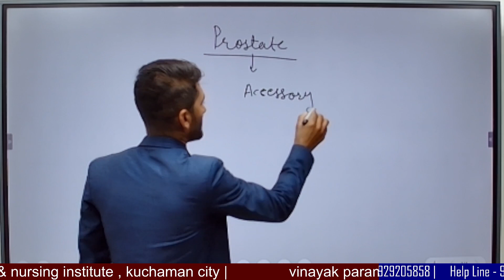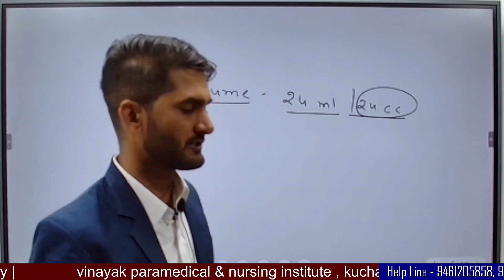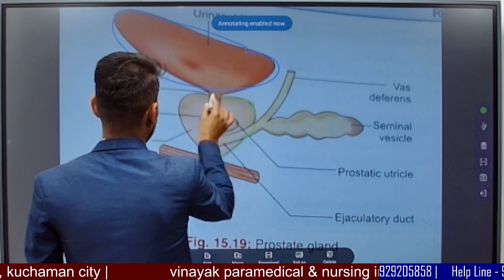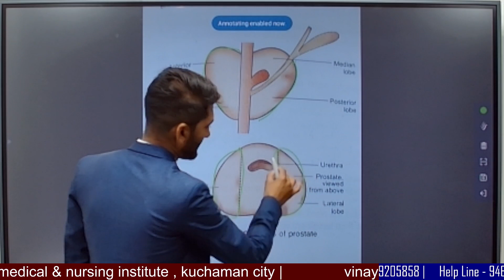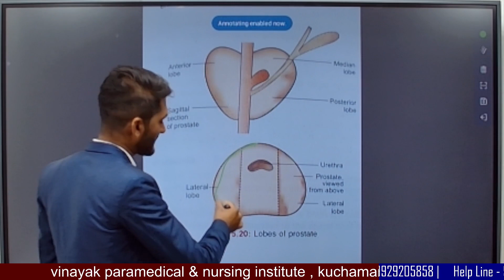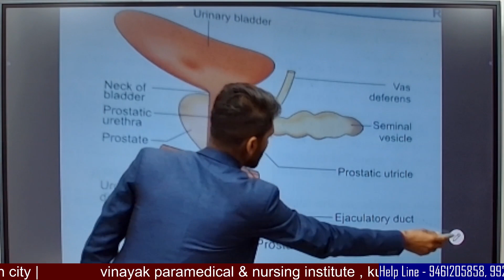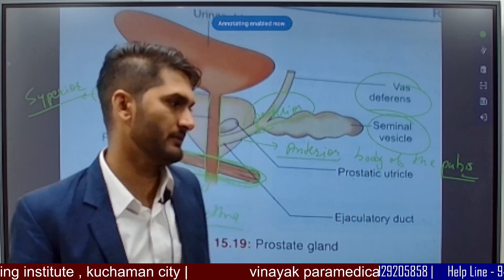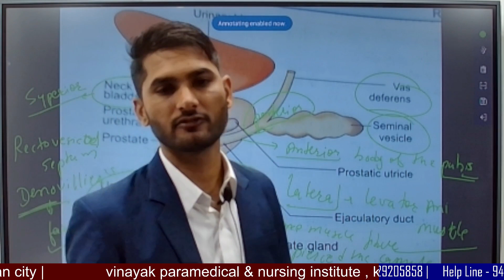Prostate Gland Anatomy & Physiology || Important Video || KK SIR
Prostate Gland || Anatomy & Physiology || Paramedical Class || Important Short Video || KK SIR